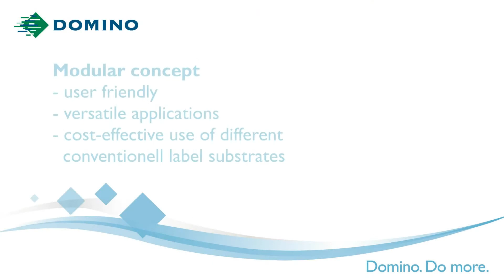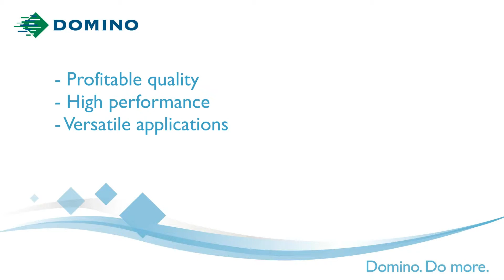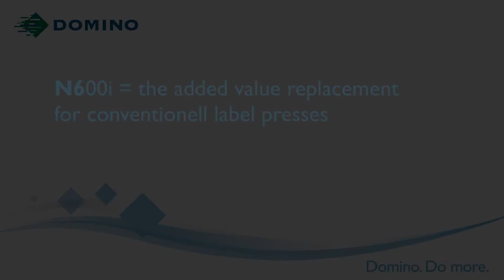Značení Domino: Inteligentní digitální tiskárna etiket N600i